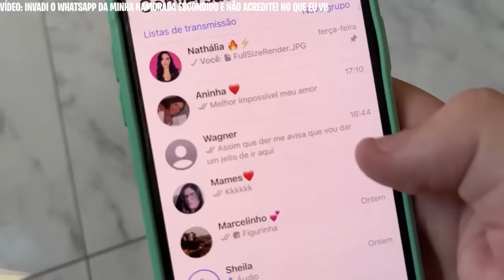ISSO NÃO DEVERIA TER ACONTECIDO COM ELAS…